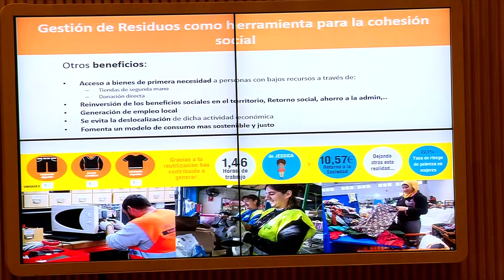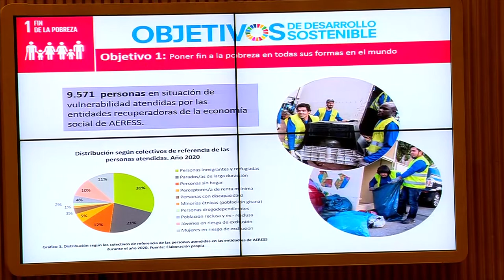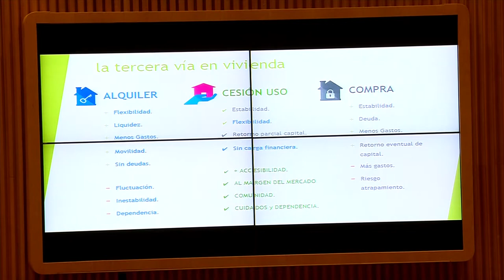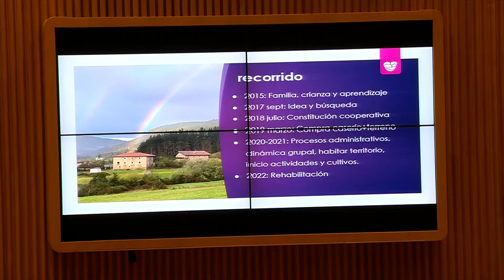Mesa 2: Economía social y Agenda 2030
Intervienen:
- Gabriel Castañares Hernández.
- Laura Rubio García.
- Alfonso García Márquez.
- Rubén Méndez Cebrián.

Modera: Carlos de la Higuera Pérez.